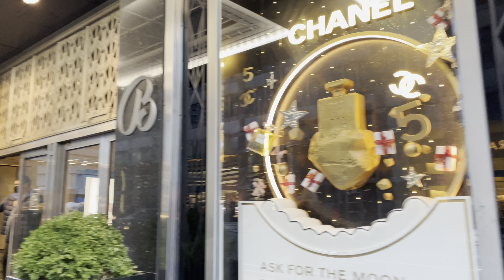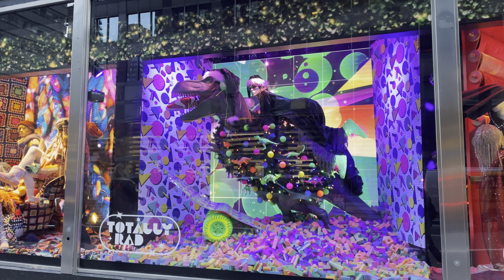[4K HDR] Bloomingdale’s Holiday Windows and Lexington Avenue New York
***This Video  is Made to show the city and the
environment, if you are present on this video and you don't
and i will remove you completely & immediately ***